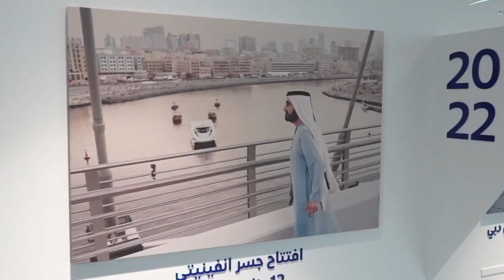Fazza: You Won't Believe What His Wife Said About Him! | Sheikh Hamdan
Prepare to be amazed as we delve into the intriguing world of Sheikh Hamdan, also known as Fazza, and uncover what his wife has to say about him. In this exclusive video, we reveal the surprising insights and revelations shared by Sheikh Hamdan's wife. Gain a unique perspective on their relationship and the bond they share.